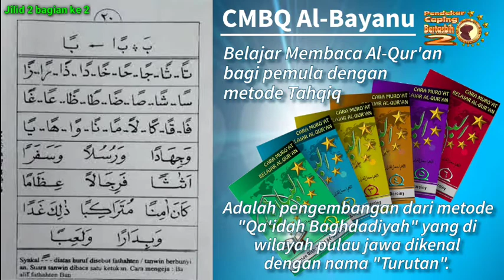Belajar Membaca Al-Qur'an Itu Gampang (Metode CMBQ Al-Bayanu Jilid 2 Bagian 2)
I. Petunjuk mengajar jilid 1 masih berlaku - pada jilid 2 ini.

2. Jika santri salah dalam membaca mad, ustadz cukup mengeja huruf yang ada madnya tersebut.

3. Jika santri keliru mengucapkan syakal, maka tanyakanlah. Contoh; “Ini syakal apa ?” setelah dijawab dengan benar ustadz bertanya lagi “berarti Jum dhomah .?” Biarkan santri membaca hasil ejaannya.

4. Halaman 27, 28 harus benar-benar dibaca dengan baik dan benar.

5. Santri boleh naik ke jilid 3 jika sudah memahami materi pelajaran jilid 2 dan mampu mengucapkan bacaan iftitah dan do'a diantara dua sujud dengan baik dan benar. Syukur kalau sampai hafal.

Ttd:
Penyusun

Nb :
Untuk video bacaan sholat untuk masing-masing Jilid insyaallah akan kami buat secara terpisah.

Bagi pemula (semua usia) hendaknya fokus dari Jilid 1 dan usahakan jangan dulu mempelajari Jilid berikutnya sebelum benar-benar paham, benar dan lancar.
Terimakasih.